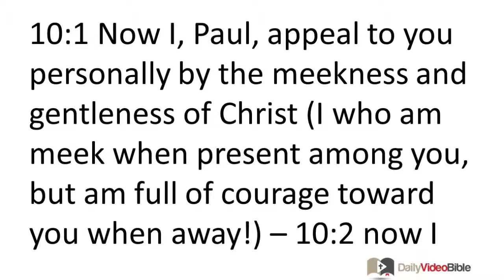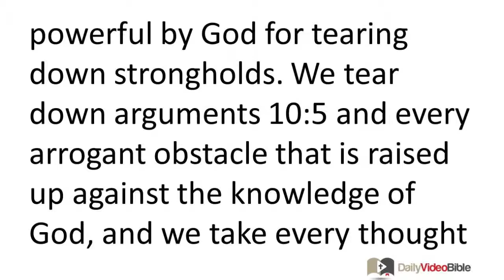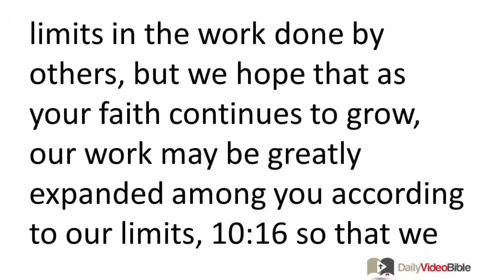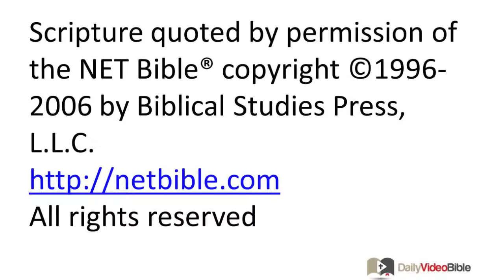July 15 2 Corinthians 10 New Testament for the Daily Video Bible DVB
2 Corinthians 10:1-18 - Paul's Authority from the Lord
 10:1 Now I, Paul, appeal to you personally by the meekness and gentleness of Christ (I who am meek when present among you, but am full of courage toward you when away!) -- 10:2 now I ask that when I am present I may not have to be bold with the confidence that (I expect) I will dare to use against some who consider us to be behaving according to human standards. 10:3 For though we live as human beings, we do not wage war according to human standards, 10:4 for the weapons of our warfare are not human weapons, but are made powerful by God for tearing down strongholds. We tear down arguments 10:5 and every arrogant obstacle that is raised up against the knowledge of God, and we take every thought captive to make it obey Christ. 10:6 We are also ready to punish every act of disobedience, whenever your obedience is complete. 10:7 You are looking at outward appearances. If anyone is confident that he belongs to Christ, he should reflect on this again: Just as he himself belongs to Christ, so too do we. 10:8 For if I boast somewhat more about our authority that the Lord gave us for building you up and not for tearing you down, I will not be ashamed of doing so. 10:9 I do not want to seem as though I am trying to terrify you with my letters, 10:10 because some say, "His letters are weighty and forceful, but his physical presence is weak and his speech is of no account." 10:11 Let such a person consider this: What we say by letters when we are absent, we also are in actions when we are present.
Paul's Mission
 10:12 For we would not dare to classify or compare ourselves with some of those who recommend themselves. But when they measure themselves by themselves and compare themselves with themselves, they are without understanding. 10:13 But we will not boast beyond certain limits, but will confine our boasting according to the limits of the work to which God has appointed us, that reaches even as far as you. 10:14 For we were not overextending ourselves, as though we did not reach as far as you, because we were the first to reach as far as you with the gospel about Christ. 10:15 Nor do we boast beyond certain limits in the work done by others, but we hope that as your faith continues to grow, our work may be greatly expanded among you according to our limits, 10:16 so that we may preach the gospel in the regions that lie beyond you, and not boast of work already done in another person's area. 10:17 But the one who boasts must boast in the Lord. 10:18 For it is not the person who commends himself who is approved, but the person the Lord commends.